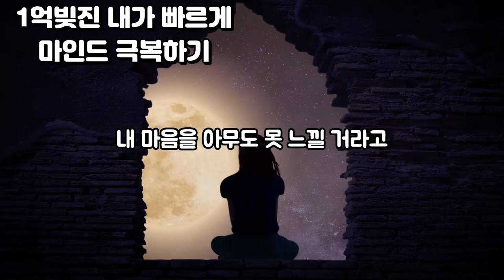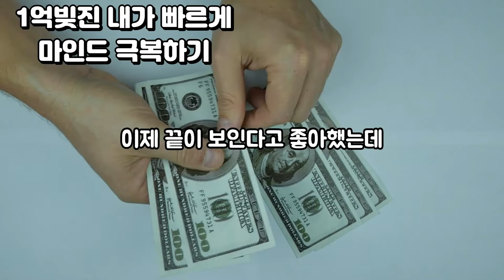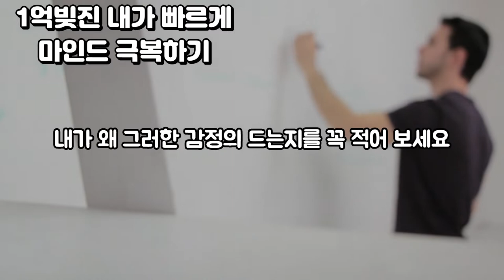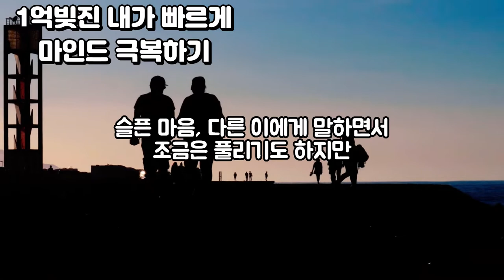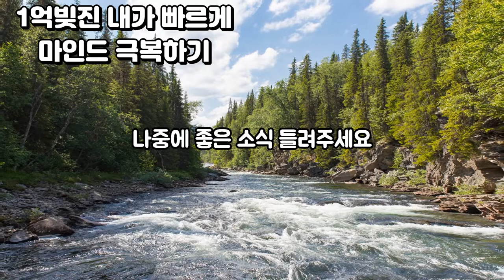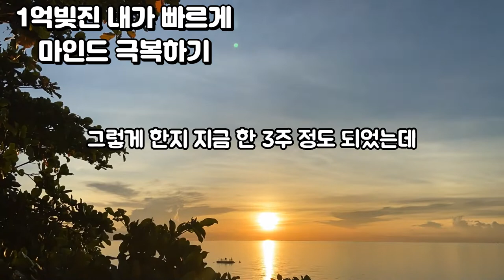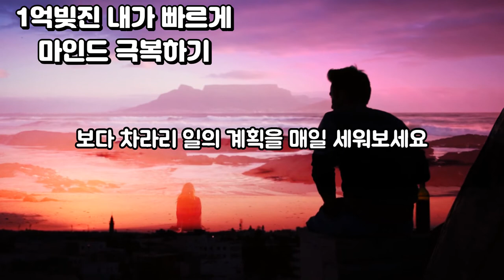빚이 생겼을때 내 마인드 셋, 마음공부 번아웃극복하기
빚이 제일 처음생겼을때 영상 진짜
눈물흘리며 찍었었는데, 그영상은 현재 삭제한 상태에요.

빚이 생겼을때, 제 마음의 부정적인 관념을 버리지 못한채
그저 빨리 갚는다에 초점을 맞추며 살아왔나봐요.

빚이 또 생겼다는게 믿기지 않지만
잘 헤쳐나가봅니다.

그리고 여러분들앞에도, 이렇게 하니 되네?
를 꼭 보여주고싶어요^-^